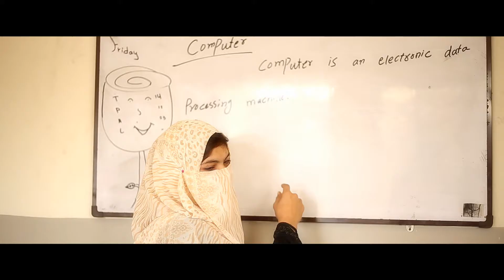MUSTAFAI SCHOLARS ACADEMY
A Great Educational Palace
Technical Facilities:Media Creations Production